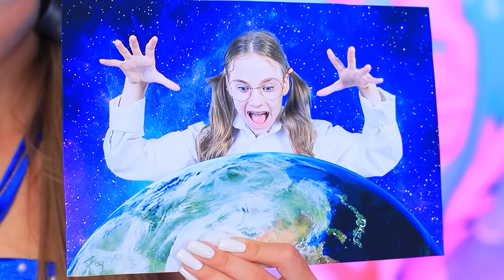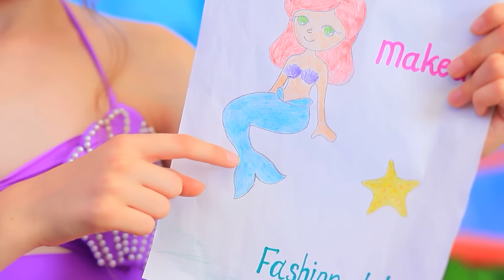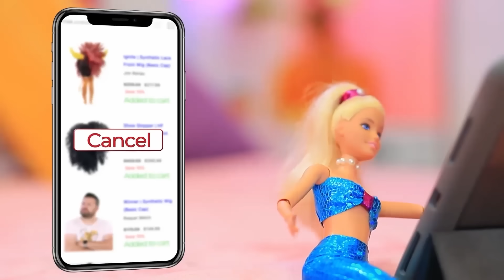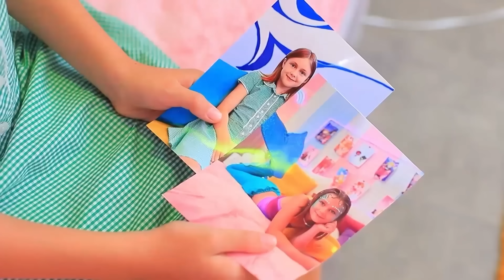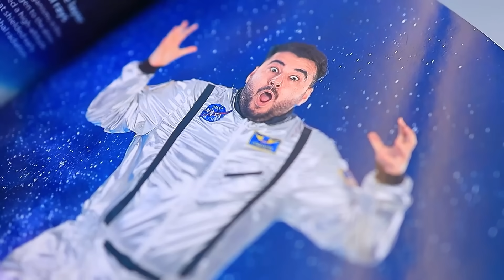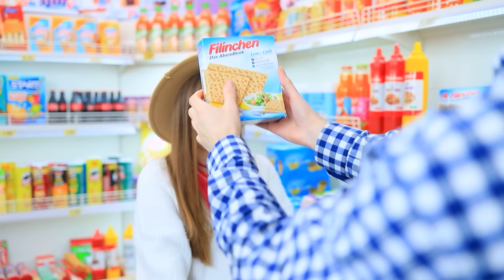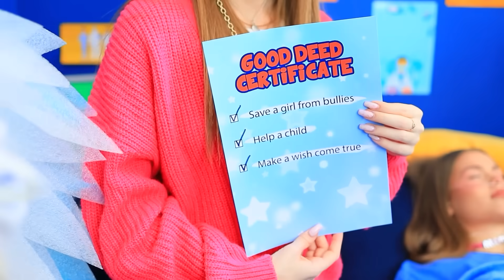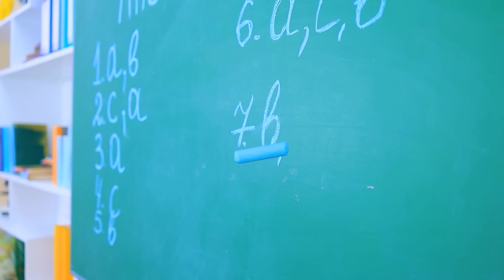انا أتبنتني عائلة عروسة البحر!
أنقذنا قطة حامل! | قم بتشغيل جميع الإخطارات

شاهد المزيد من قناة تروم تروم:
المقاطع الشائعة: